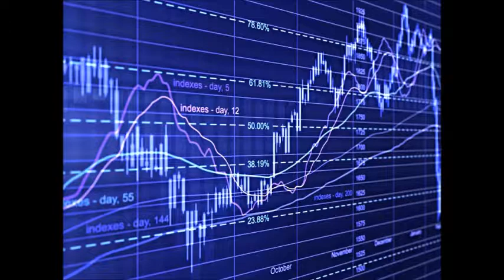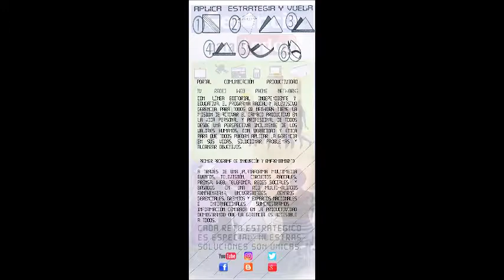GERENCIA 360 GERENCIA - Micro Nro 75